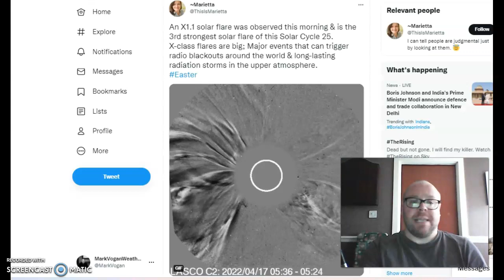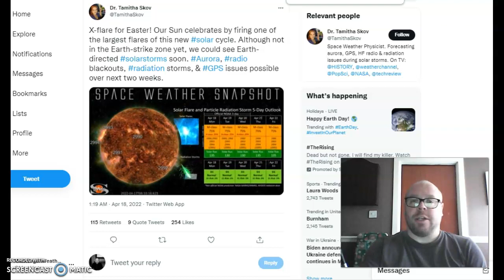A look at Solar Cycle 25, La Nina, Global SST's & next 2 week pattern!